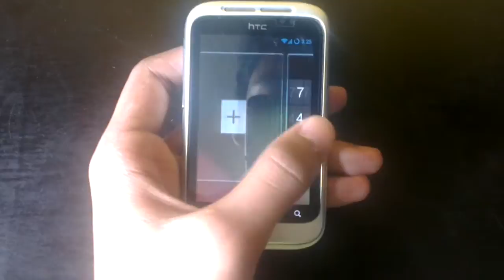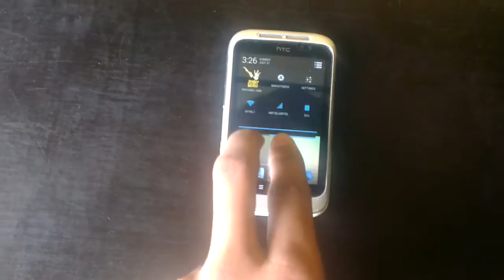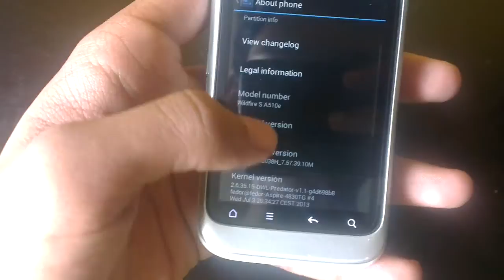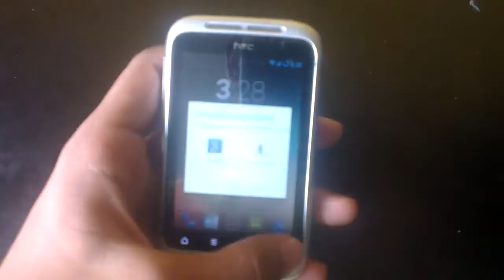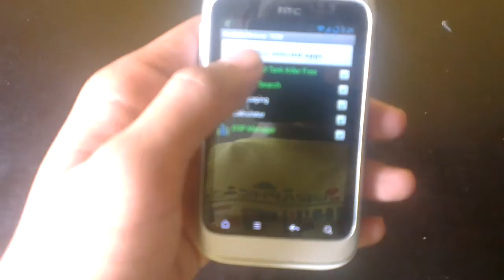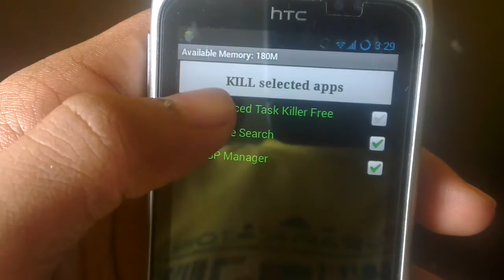htc wildfire s with android 4.2.2 jellybean cm10.1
android 4.2.2 on htc wildfire s
cm 10.1
its much better than cm10 as there are many bugs fixed like the gps,camera etc..

note: u must be rooted and must have clockworkmod recovery to install 4.2.2 on wildfire s